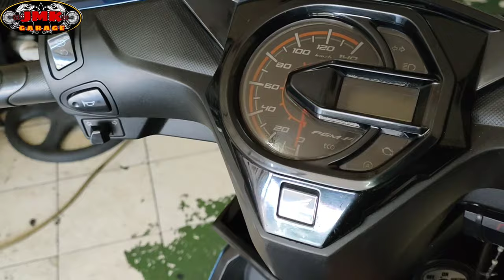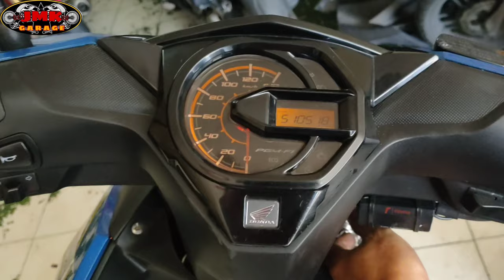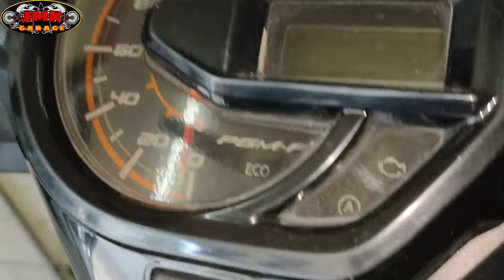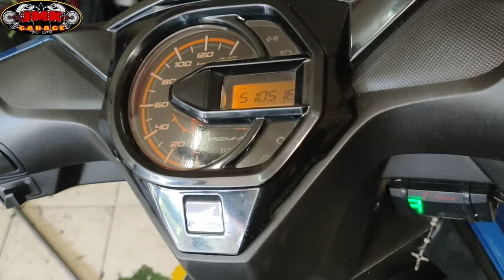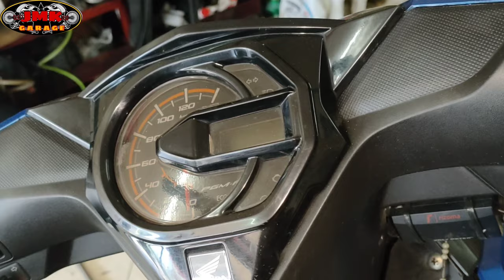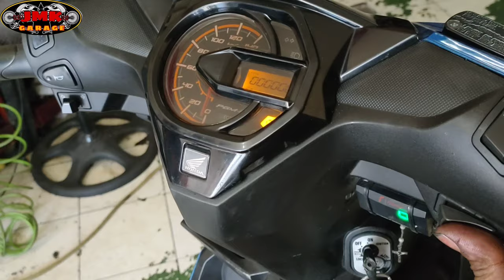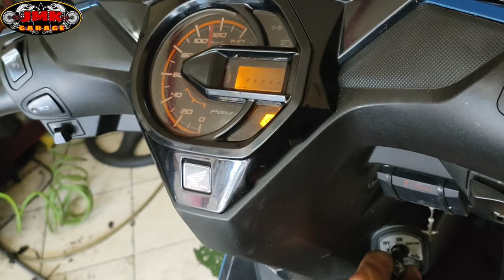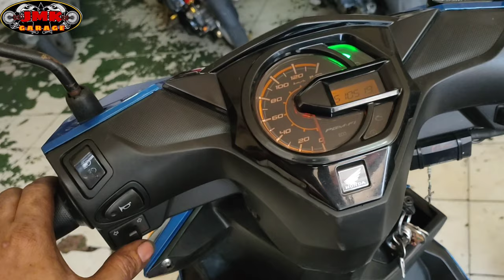honda beat fi nawala ang power ayaw magstart sa push start kahit bago ang battery at ok ang fuse